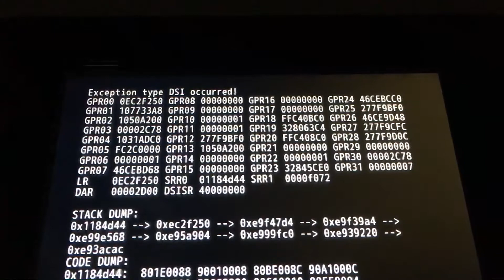Thanks game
High poly Fawful kills mk8 for no reason ok